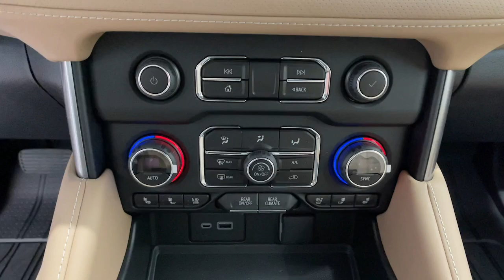2024 Chevrolet Tahoe Premier Carson City, Reno, Yerington, Northern Nevada, Elko NV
New 2024 Chevrolet Tahoe Premier available at Champion Chevrolet located in 800 Kietzke Lane, Reno, NV, 89502. Servicing the Carson City, Reno, Yerington, Northern Nevada, Elko area.

Get into a car with value, the   2024  Chevrolet Tahoe. The Tahoe is the full-size SUV that ticks all the boxes. Safe, stylish, comfortable, loaded with technology, powerful, and ready to handle any challenge, it inspires confidence at every turn.  These are just some of the great options this vehicle comes with: Heated Steering Wheel
, Head-Up Display, Pre-Collision System, Intelligent Auto on/off High Beams, Panoramic Roof, Lane Departure Warning, Navigation System, Keyless Entry, Active Suspension, Keyless Start. Escape to the calm, capable oasis of the Tahoe. Take it for a test drive.